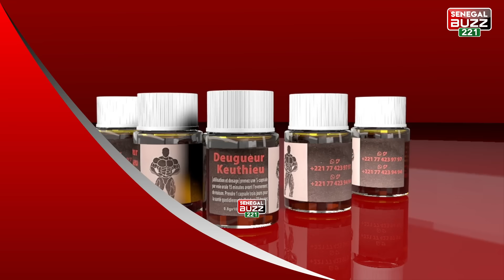Oustaz Modou fall day togue mouy dokh? Dabaye barre recadre le Misnistre et tacle amina famille séné